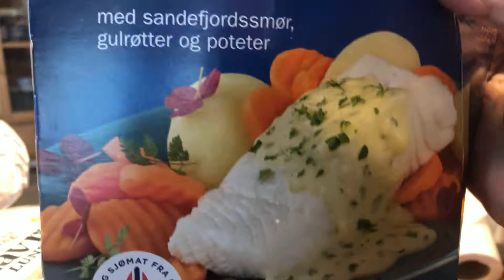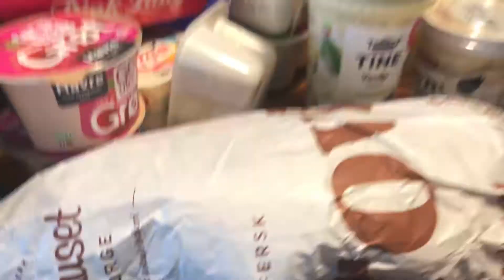MATSENTRAL TROMSØ COMMUNITY PANTRY | Everyone can be helped if needed | SUPER AYUDA NG TROMSØ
Hi guys
Im grateful to share a great support of Tromsø Matsentral in Norway. Today, i received a card that i can show to the shop weekly to received these Relief Goods. This card will rensing valid until December 2021. Thank you Norway for the help.

I hope everyone is grateful receiving but they said «its better to give than to receive, but this time «grateful to receive, loving to share»

More blessings everyday guys!

Pls support my other channels;
Filipina Grandma in Norway
La PRECIOSA Cuisine
APRIL❤️LOVES CHANNEL